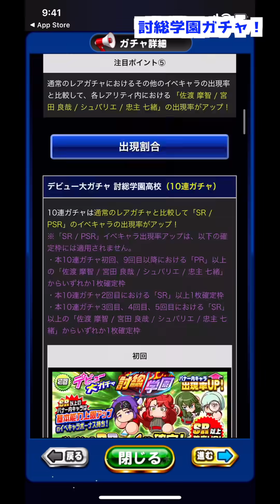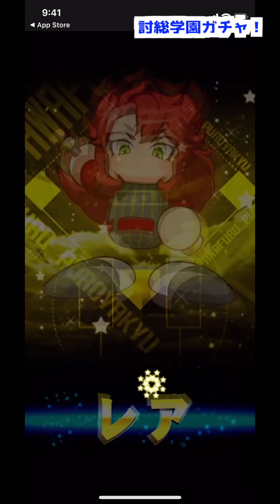【討総学園実装！】ついにきた新高校ガチャをまず一気にいく。【パワプロアプリ】